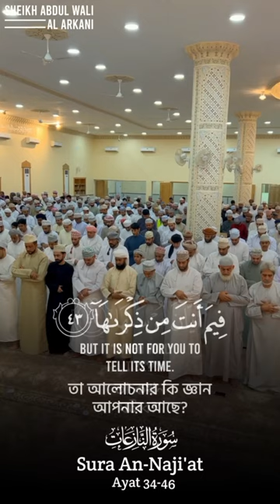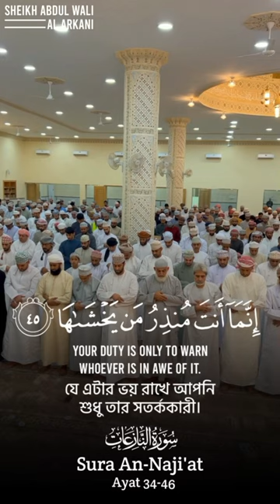سورة النازعات SURAH AN-NAZIAAT رمضان 1444 جامع الملتقى الشرقي صحار سلطنة عمان 🇴🇲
سورة النازعات SURAH AN-NAZIAAT

رمضان 1444 Ramadan 2023

جامع الملتقى الشرقي ولاية صحار سلطنة عمان 🇴🇲

عبدالولي الأركاني
ABDULWALI ALARKANI